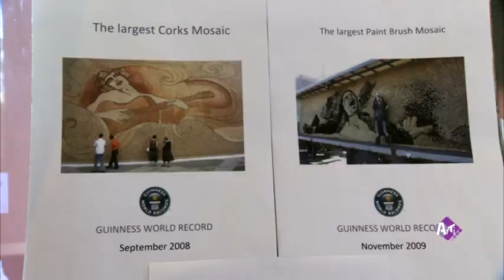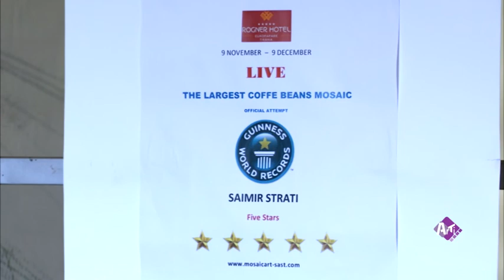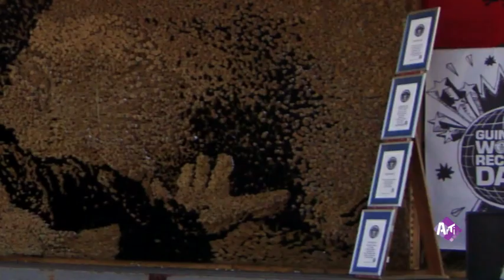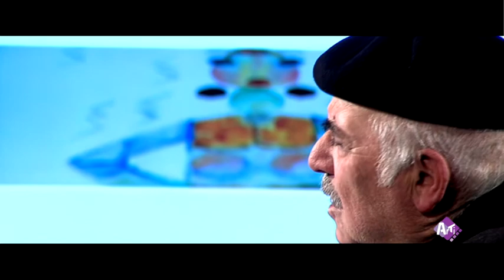ArTi - Sezoni 2 / Episoda 3